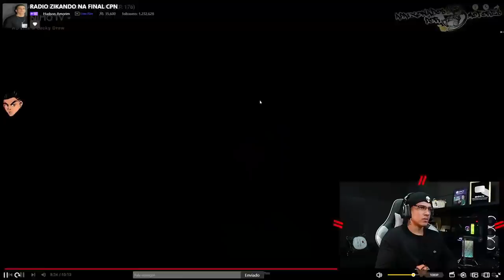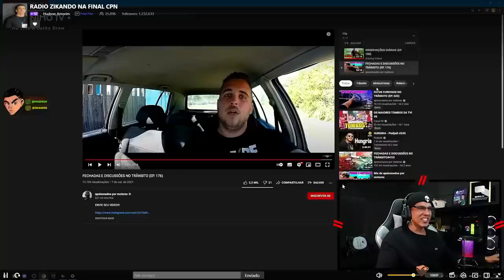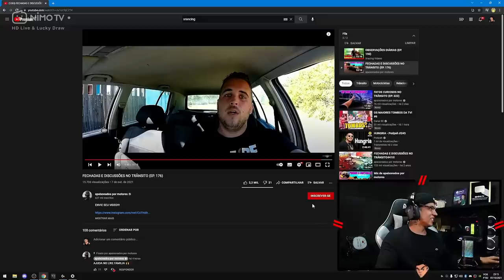HUDSON AMORIM REAGINDO FECHADAS E DISCUSSÕES NO TRÂNSITO (EP. 176)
@apaixonadospormotores  | Hudson Amorim  |  @subway728